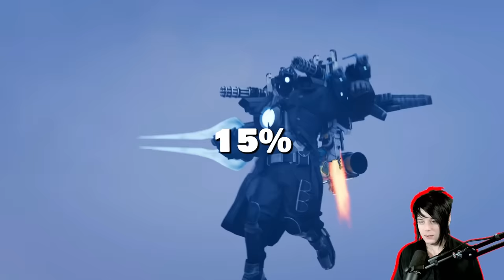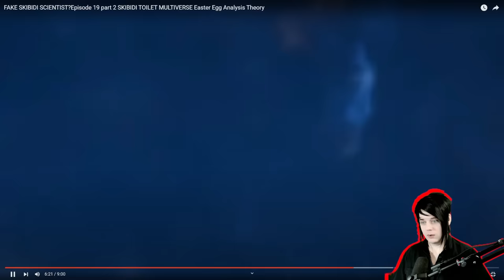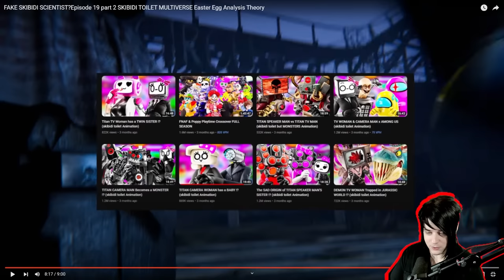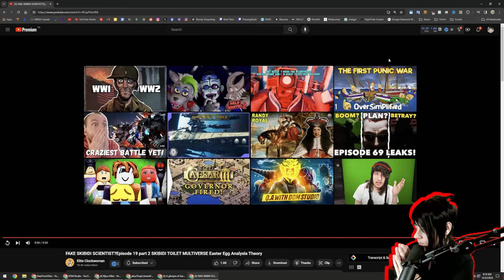TRAP FOR THE TITANS?! - the skibidi toilet multiverse 019 part 2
GO SUB TO DOM STUDIOS HERE: @DOM_Studio